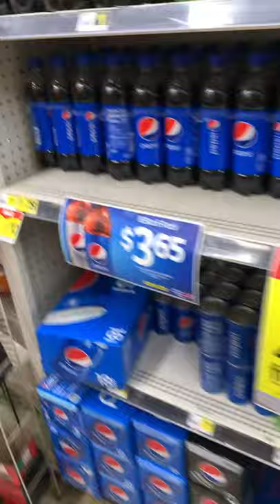Holly goes shopping for snacks🤑🤑🤑🤑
Holly goes shopping